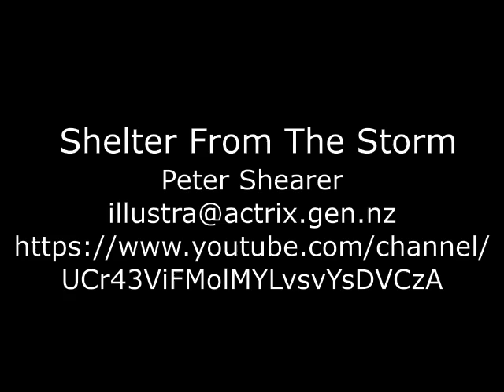Shelter From The Storm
Tiltbrush sketch - Shelter From the Storm. Inspired by Picassos “Blue Nude”.